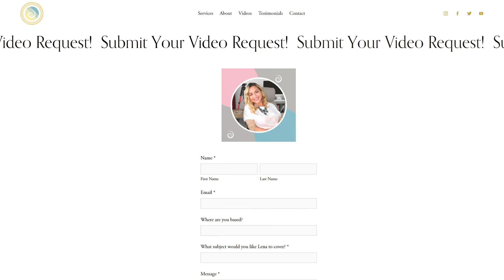Mastering The Basics (key to success and self mastery)